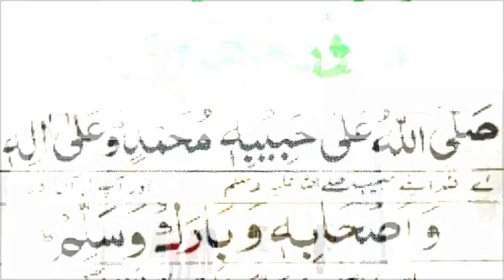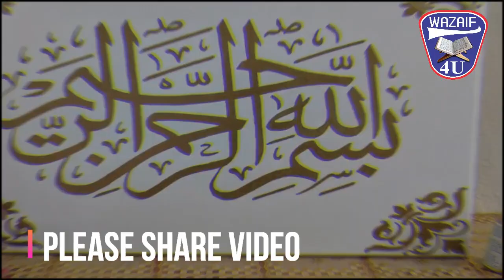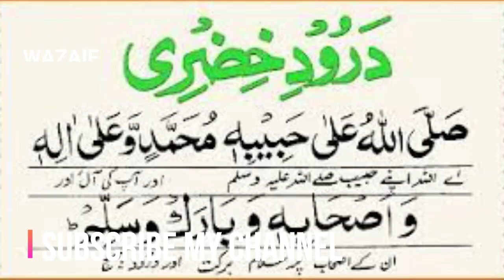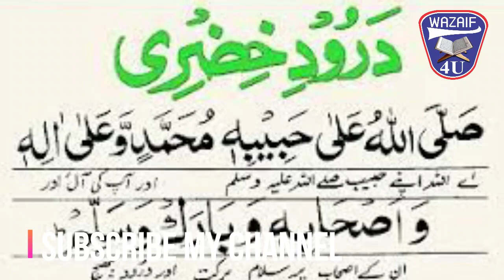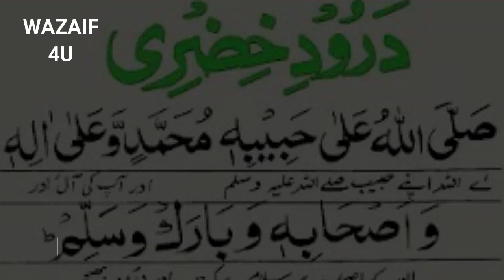Darood E Khizri Ka Wazifa┇Darood Khizri Ka Wazifa┇Durood E Khizri Benefits┇Darood K Wazifa┇Wazaif 4U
Video Title : Darood E Khizri Ka Wazifa┇Darood Khizri Ka Wazifa┇Durood E Khizri Benefits┇Darood K Wazifa┇Wazaif 4U

Darood E Khizri Ki Fazilat | Darood E Khizri Ka Wazifa | Durood E Khizri Benefits | Darood Ka Wazifa

11 Shawwal Ya Muizzu Ya Rafiu ka Wazifa┇Benefits Ya Muizzu Ya Rafiu┇Ya Muizzu Ya Rafiu Ka Amal

26 Ramzan Ya Ghaniyu Ya Mughni Ka Wazifa┇Benefits Ya Ghaniyu Ya Mughni┇Ya Ghaniyu Ya Mughni Ka Amal

11 Ramzan Ya Allah Ya Salamu Ya Momino ka Wazifa┇Benefits Ya Allah Ya Salamu Ya Momino┇Wazaif 4U

11 Ramzan Ya Lateefu ka Powerful Wazifa┇Benefits Ya Lateefu┇Ya Lateefu ka Amal┇Wazaif Ka Khazana

24 Shaban Ya  Fattahu ka Powerful Wazifa┇Benefits Ya  Fattahu┇Ya Fattahu ka Amal┇Wazaif Ka Khazana

11 Shaban Ya mutakabbir ka Powerful Wazifa┇Benefits of Ya mutakabbir┇Ya mutakabbiru ka Amal

9 Shaban Ya Jabbaru ka Powerful Wazifa┇Benefits of Ya Jabbaru┇Ya Jabbaru ka Amal┇Islamic Channel

Jumma Ya Rahmanu ka Wazifa┇Benefits Ya Rahmanu┇Ya Rahmanu Ka Amal┇Ya Rahmanu Benefits┇Wazaif 4U

9 Zil Hajj (Arfa) Ke Roza Ki Fazilat || Arfa Ka Roza ||Arfa Ka Roza Kis Din Rakhe || Islamic Channel

9 Zil Hajj (Arfa) Ke Roza Ki Fazilat Aur Logon Ko Kaise Batayen || Dr Farhat hashmi

9 Zil hajj Ka Roza | Youm E Arfa Ke Din Roza Rakhne Ka Ajar O Sawab | Dr Farhat Hashmi | IIRCTV

9 Zil Hajj Ka Roza Ki Fazilat